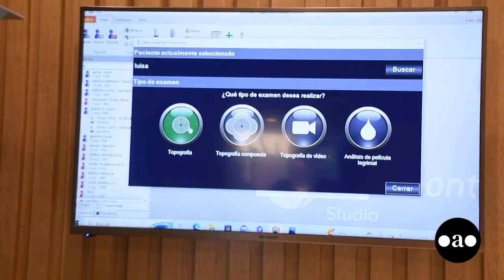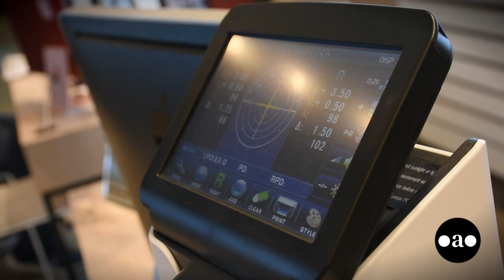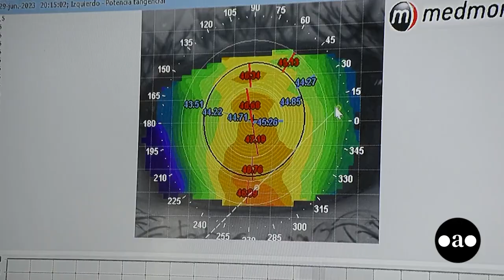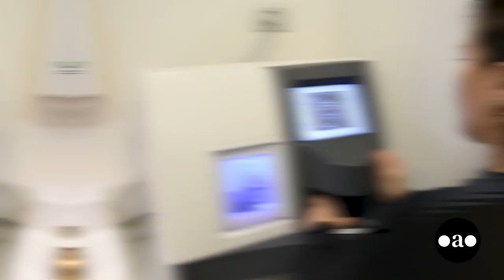Juan Pablo Luna - Europtica (Socio Gerente)